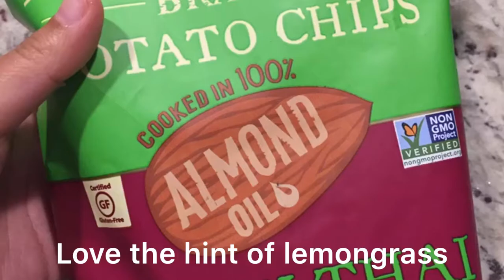2019/07 Disney Animal Kingdom: Animation Experience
An afternoon excursion to the Rafiki’s Planet Watch
- a small petting zoo
- an indoor lab
- a live Disney character drawing session

Super fun and chill!

Wholefoods seems not gonna cost you a whole paycheck anymore!
- Prime member get 35% on great items
- A Free grocery bag
- And additional 10%!
- Plus extra $10 back!